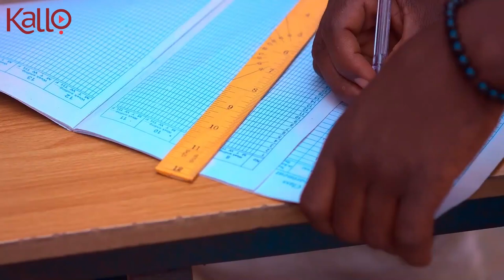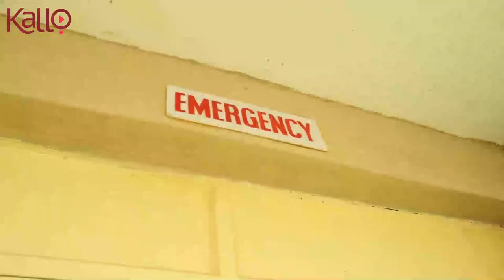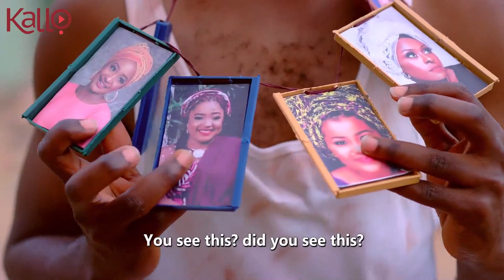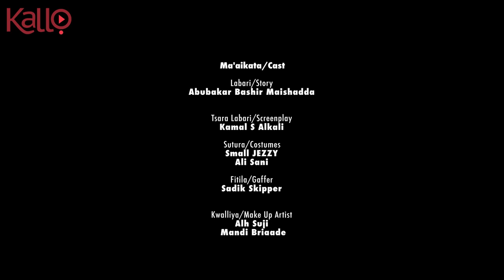FATI Full Hausa Movie 2022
The Most fantastic Hausa Movie of the year